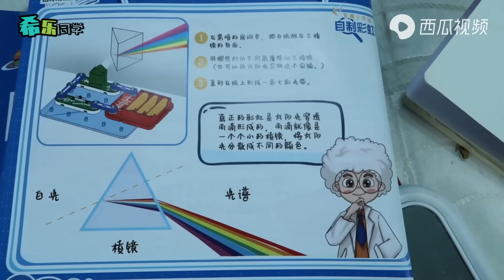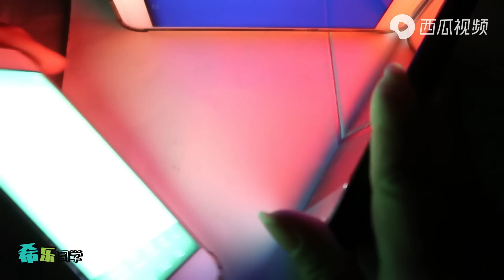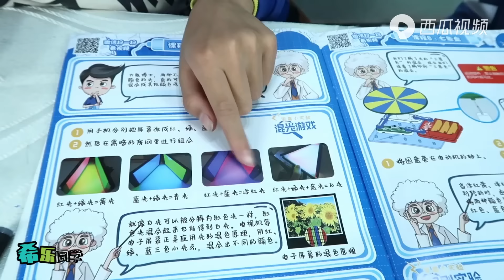小乌龟从三楼摔下来，希希心疼坏了，赶紧给它上药看能否救活【希乐同学】